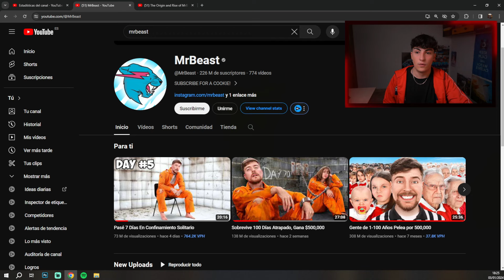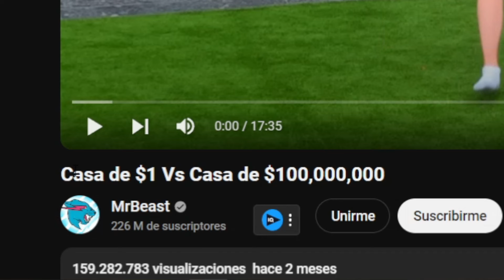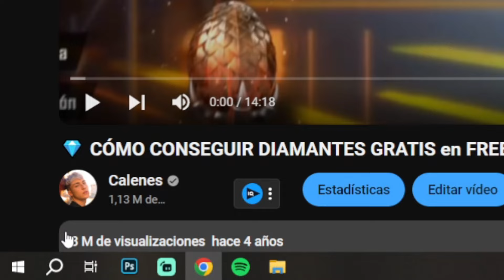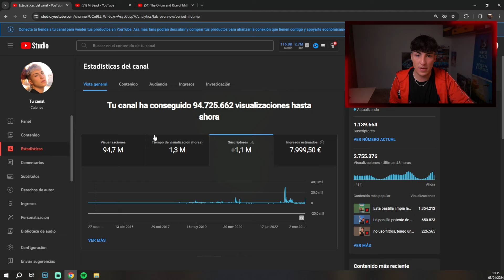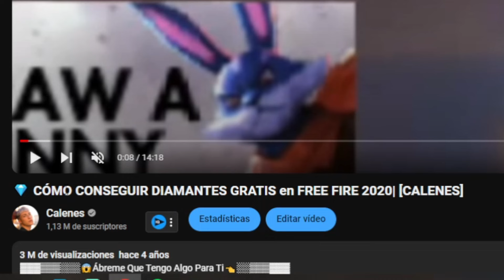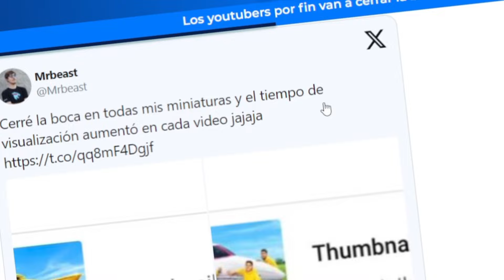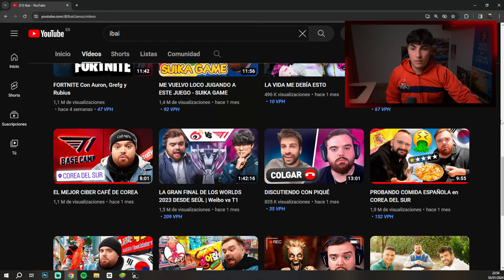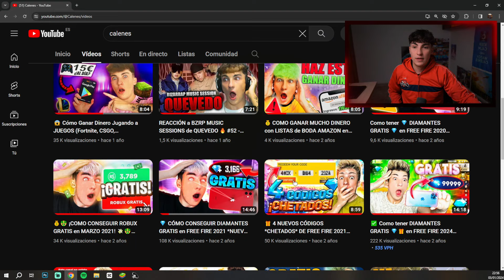TRUCO MRBEAST: La fórmula secreta para GANAR miles de visitas y ser viral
El truco que MrBeast desveló para hacerte viral en youtube. Y el truco EXTRA que muy poca gente conoce...